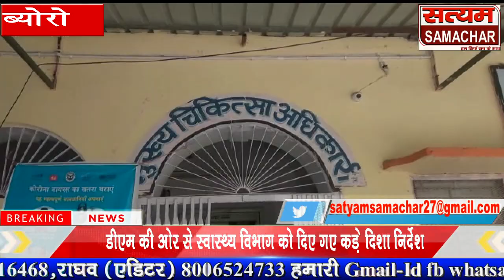डीएम की ओर से स्वास्थ्य विभाग को दिए गए कड़े दिशा निर्देश स्वास्थ्य विभाग की टीमों को भेजा डोर टू डो